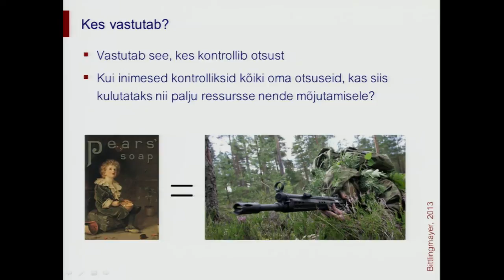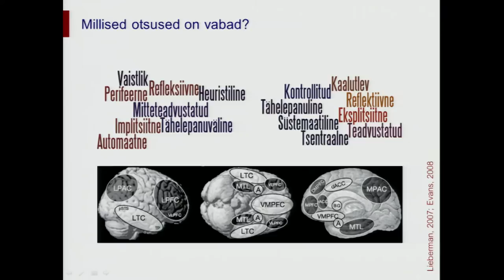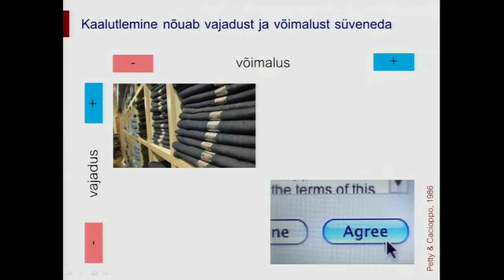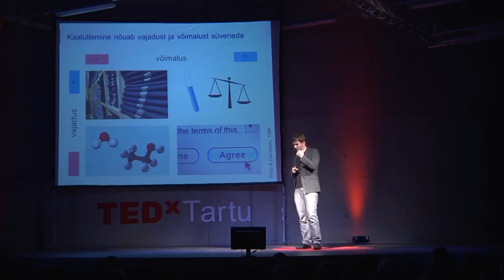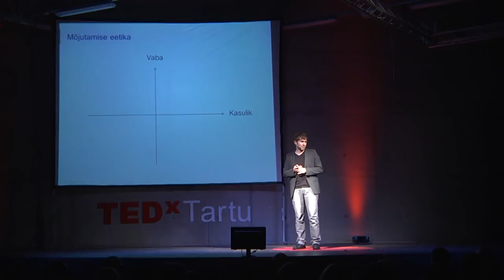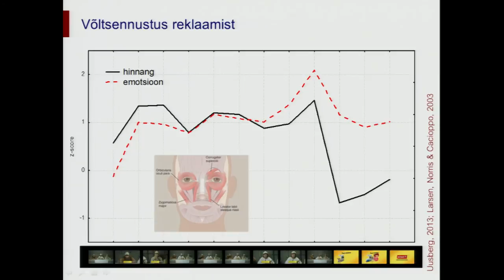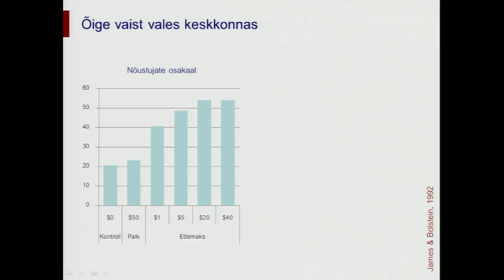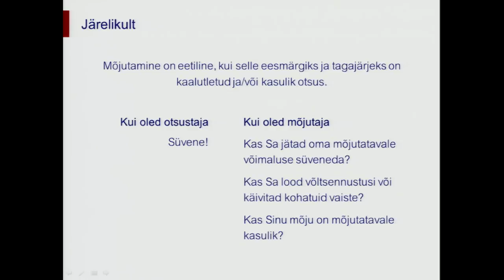Mõjutamise eetikast: Andero Uusberg at TEDxTartu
The ethics of influencing: Andero Uusberg at TEDxTartu